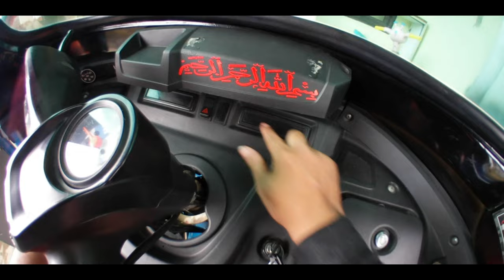MOTOR RODA 3 TVS CARGO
Hai GAES...

Video ini revew motor roda 3 TVS,  ya atau  Bajaj pickup ya Guys, TVS Cargo kata lainya.
ada Baknya biasa muat lumayan banyak barang, 200 CC mesinnya, ada mp3 player.